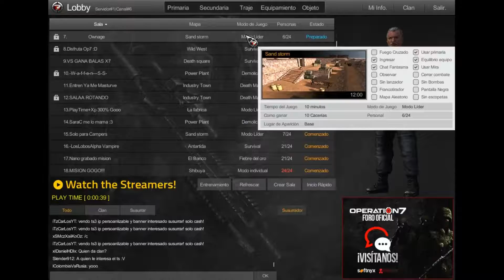OPERACION 7 CLAN _Marca_PERU_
PROVANDO MI PC DE CARTON PARA RETURN Y VIDEOS DE CW OP7 FULL